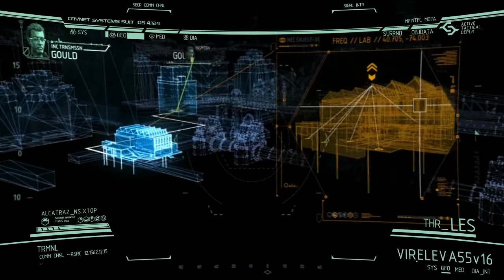Let's Play Crysis 2 [Blind!] #06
► SEHR WICHTIG:

  Wenn dir Crysis 2 gefällt,
  dann unterstütze die Entwickler und kaufe den Titel: